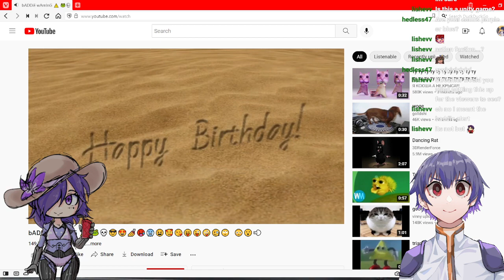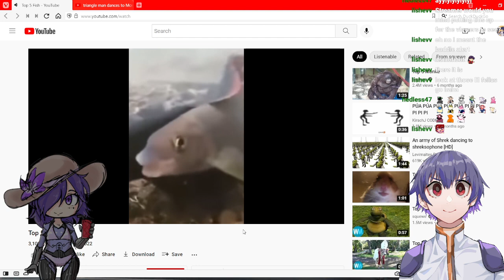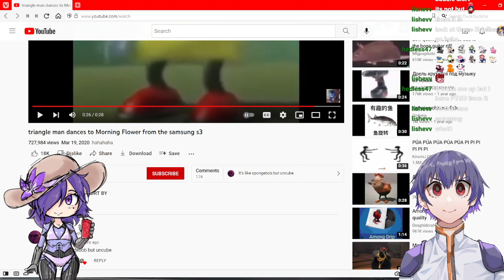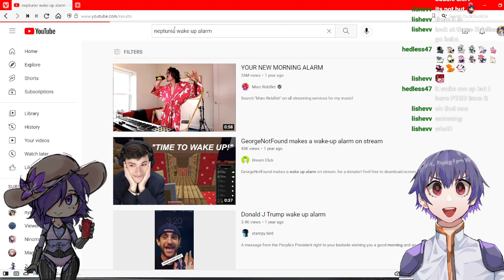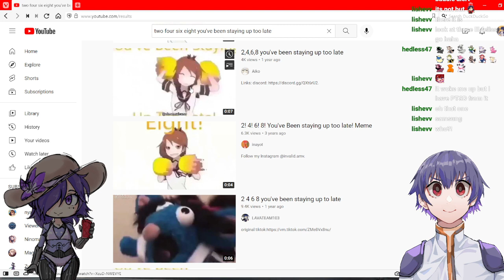[VTuber] FLEUR AND SORREL SCARY JOURNEY AAAAAA [10/12/2022]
nightmare